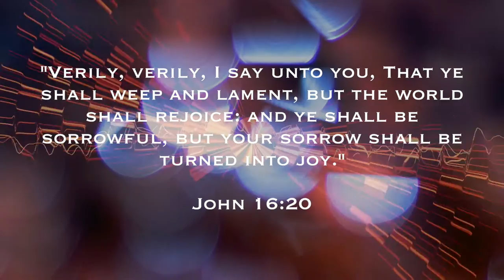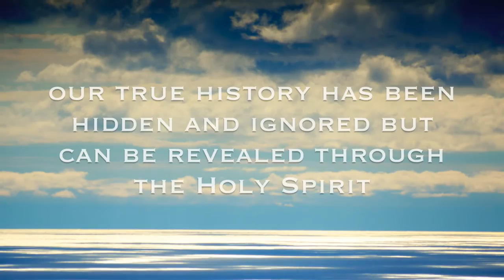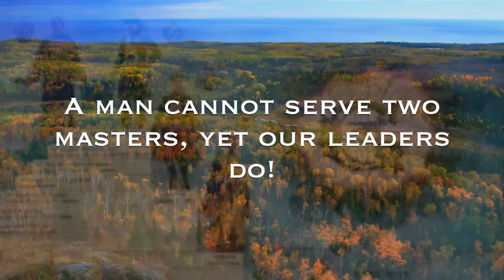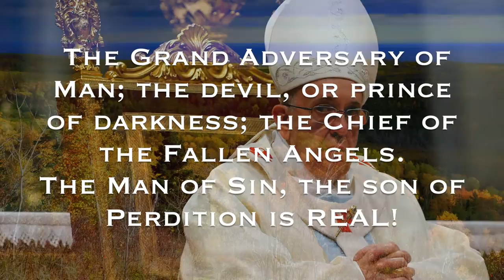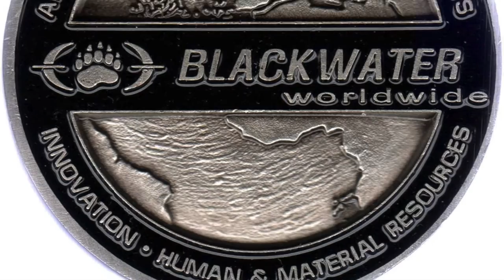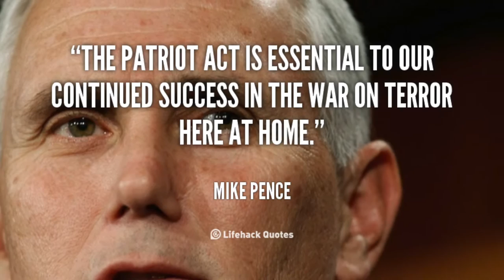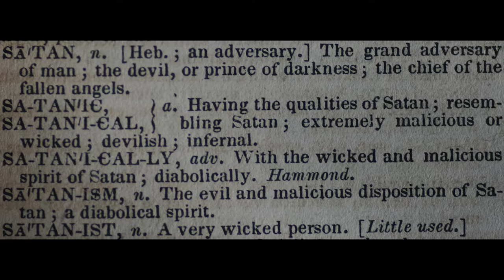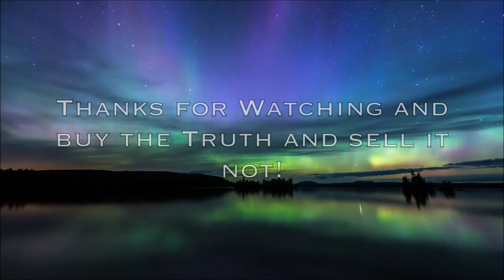Another Face in the Cloud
Let no man deceive you, many false teachings being taught in the name of Jesus Christ, it up to You to Discern the Truth. I support Inquisition Update on FirstAmendmentRadio.Net

and The Hour of the Truth on joggler 66's channel now,

 almost everything else is pale in comparison. Jesuit Futurism is being taught all across the board and it needs to be Exposed for the Jesuit Deception that it is. For further proof google "Francisco Ribera" and study that page a bit, also check out "The Greatest Deception since the Garden of Eden" Video from my channel and also be sure to visit and subscribe to Joggler66's channel as well.

More about this video, this started out as a slide show from photos Jeremy and I took in October last year, I just composed this song as well, thought it made a decent match. I added dialog about a message of personal truth about some subjects of importance from the past months. This will be part of a lager work that I am almost finished with, it will be titled : Private Society - The Occult Sovereign Military Order of Malta controlled by the Jesuit Order.